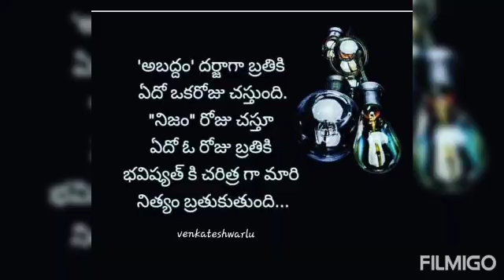Trivikram mind blowing dilouges👍